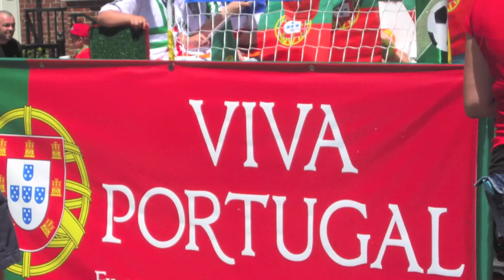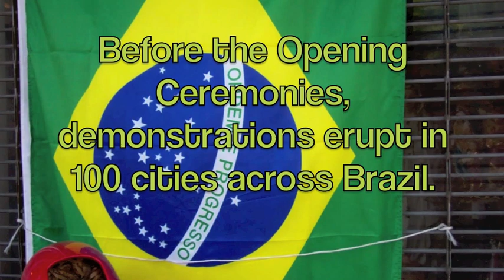"The Beautiful Game"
Drinking from the World Cup of prognostication and illumination in the Wellington-Harrington neighborhood of Cambridge, Mass.